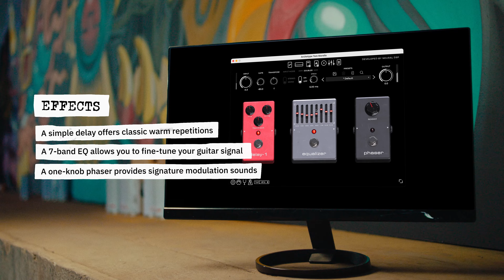Archetype Tom Morello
Hand Crank Films collaborated with Neural DSP to create a video to announce the release of Archetype Tom Morello. Artist Urban Aztec joined the creative to make something special. While the video production team captured Tom's performance, Jesse created a mural behind it all.